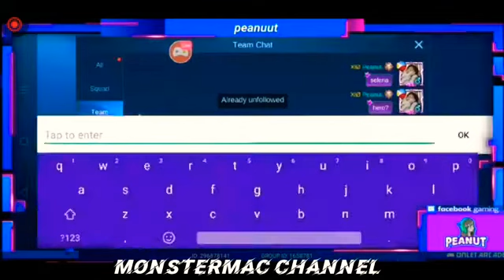⚡ NAPAKALABAN KO SI PEANUT | SELENA VS. SELENA | MOBILE LEGENDS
If you Like my Selena Game play & Montage .
Skin Give Away Soon guys !!
When I receive my salary from Youtube
Social Media Accounts:
My Playlist Video:
 𝐅𝐀𝐐 💡

A : Give me a Like on this Video i am so happy for your 1 Like 😍

Q : What server are you?
A : Asia

Q : What device you use?
A : Samsung S8 Plus

Q : Where do you from?
A : Philippines

Q : What app you use to record?
A : Built in from my Device

Q : What kind app you use to editing?

IN THIS VIDEO :

Selena Game play
Selena Montage
Selena Tutorial
Selena Build Items
Top 1 Global Selena
Top 1 Philippine Selena
Selena Skin
Selena Rotation
Selena Insane Montage